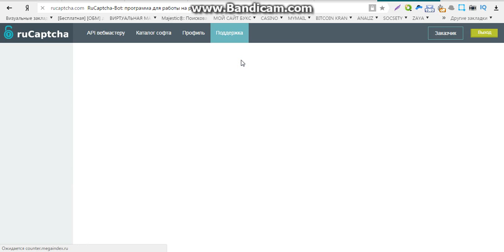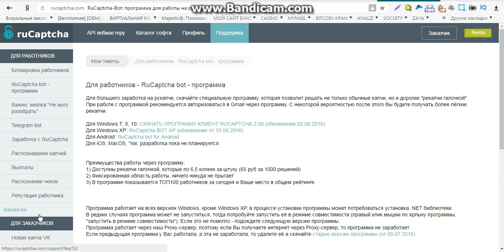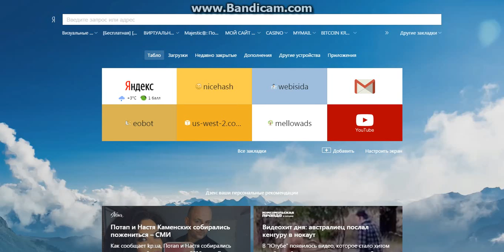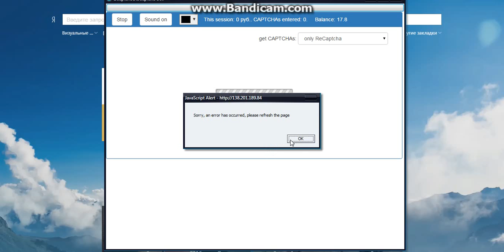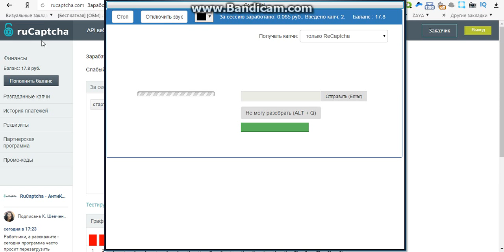заработок на разгадывании капчи